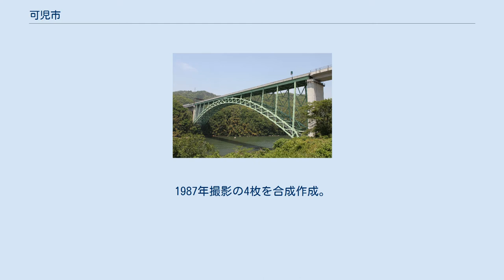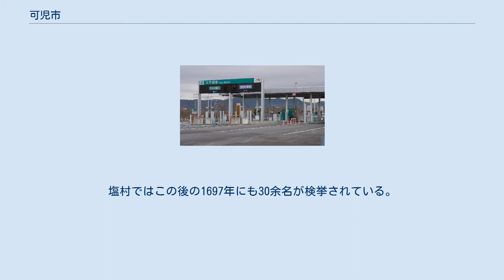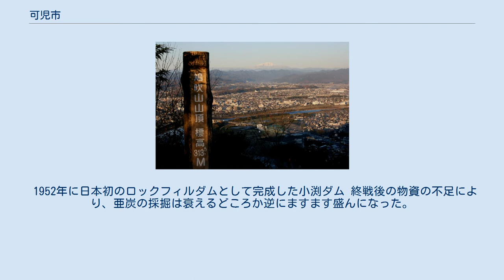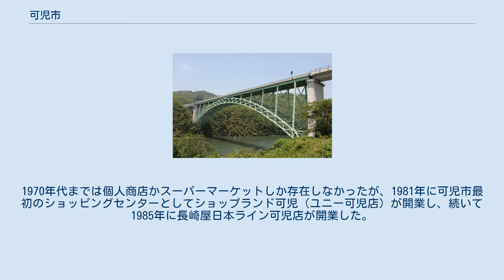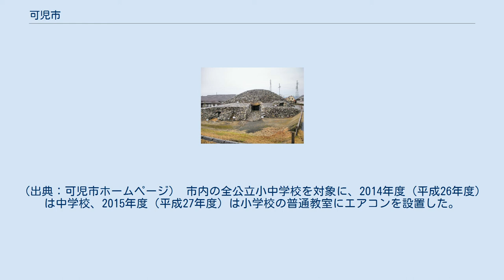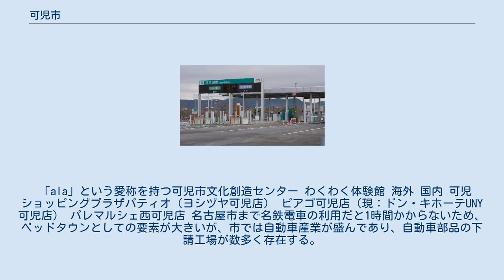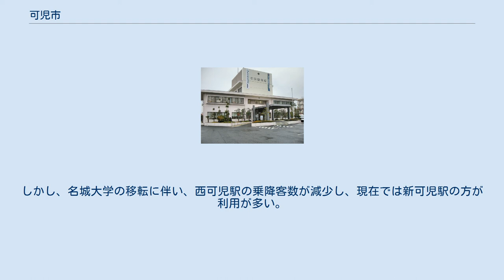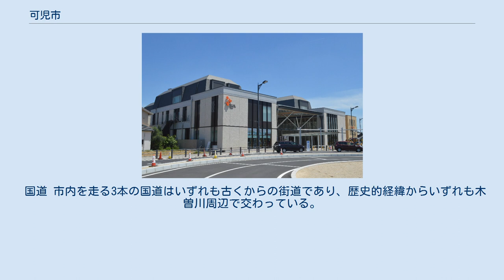可児市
マーノ東棟から望む可児市中心市街地 可児市（かにし）は、岐阜県中南部の木曽川南岸に位置する市であり、日本の三大都市の１つである名古屋のベッドタウンである。
歴史的には織田信長の家臣であった明智光秀，森成利（蘭丸）の生誕の地で、それら家臣に仕えた可児吉長が槍の名手として活躍したことでも知られる。
また、織田信長の生母である土田御前の生誕の地でもある。
7世紀初めから美濃焼の作陶が盛んで、荒川豊蔵を筆頭として人間国宝が複数人活動したことでも知られている。
花フェスタ'95ぎふの開催後からはバラによる国際交流も行われている。
 自然と歴史と美術に恵まれた街である。
 当該地域では、中世までに長塚古墳や次郎兵衛塚一号墳などの古墳の建立、美濃国の成立、織田信長の生母である土田御前の生誕、明智光秀（異説あり）や森成利（蘭丸）の生誕、志野焼の発祥など、日本の歴史として重要なできごとが起きた。
その歴史の中で多数の村が形成され、農業を中心とした産業が営まれた他、良質な粘土が豊富に存在することから、一部では美濃焼の作陶も行われた。
1868年の明治維新以降は国民国家としての体制作りが行われ、1879年に複数の村をまとめた可児郡が発足し、明治・大正期は郡役所、旧制中学校、警察署が置かれた御嵩町が可児郡の中心を担った。
可児郡では萱場製作所の岐阜南工場の土田村への誘致を契機として工業化が進展した後、昭和戦後期の住宅開発によって人口が急増した。
1955年に可児郡の村の一部が合併して前身の可児町となり、1970年代より、愛知県と岐阜県の県境付近の可児町西部や多治見市と接する可児町南東部を中心に、住宅開発が進展したことで、更に大幅な人口増となった。
1982年の市制施行で可児市に移行し、平成の大合併時に兼山町を編入したことで、飛地のある市となった。
 可児市は一般に中濃地域あるいは東濃地域に区分され、可茂と呼ばれる範囲は可児市と美濃加茂市、可児郡、加茂郡が含まれる。
中濃・可茂の枠組みでは歴史的流れから可児市ではなく隣の美濃加茂市が中心都市となった。
近隣都市の中では多治見市に次いで人口が多い。
地理的条件から名古屋市のベッドタウンとなっている。
開発が進んだ21世紀以降も東部の丘陵地は山林となっており、古くからの自然環境と新興都市としての側面を併せ持った町と言える。
伝統工芸として美濃焼が盛んで、市内の至るところに窯が存在している。
小中学校にも電気窯が設置されている。
トヨタ自動車のお膝元として、自動車部品メーカーの工場が多数存在し、広大な工業団地も存在する。
1995年に花フェスタ'95ぎふが行われた際に世界最大級のバラ園が整備され、会期後も花フェスタ記念公園として常設された事で、国際的に花の町としても知られる。
戦国時代の武将、明智光秀については2020年のNHK大河ドラマ「麒麟がくる」の主人公として取り上げられ、紀行の第１回では可児市が紹介された。
 「可児」の地名や名字はこの土地固有であり、他の地域では難読で珍しいとされる。
市を大きく東西にわけて、今渡や広見などの東部を東可児、土田や帷子などの西部を西可児と呼ぶことがある。
また、東可児には兼山地区を含めないことが多い。
 鳩吹山から木曽川を望む。
川を挟んで奥は太田盆地（美濃加茂市）。
 木曽川橋 可児市中心部周辺の空中写真。
1987年撮影の4枚を合成作成。
 岐阜県の中南部、木曽川南岸に位置し、岐阜市および愛知県名古屋市から約30km程の距離にある。
可児盆地と呼ばれる盆地を市域としており、北部を除く三方を丘陵地が囲む。
市域の南部が内側に入り込んでいるため、全体として逆凹形となっている。
 可児市に隣接し四方を丘陵地に囲まれた完全な盆地である多治見市とは異なり、比較的北西に開けていることから、美濃加茂市・御嵩町・川辺町・坂祝町・富加町・関市等と共に濃尾平野に含まれることが多い。
 市の北部は木曽川が流れ、対岸の太田盆地まで概ね平坦な地形が続く。
東部は最高峰である浅間山をはじめ広く丘陵地となっており、多くのゴルフ場を有する（ゴルフ場は市域の1割近くを占める）。
また、東部の丘陵地には桜ヶ丘ハイツなどの住宅団地もある。
南部は多治見市と愛知県犬山市に隣接し、ニュータウンや工業団地が広がっている。
西部の丘陵地は西可児駅を中心としたニュータウンとして開発が進んでおり、市で最も人口が多い地区になっている。